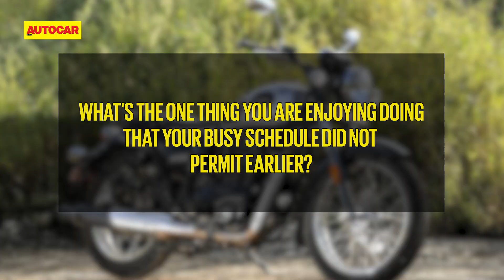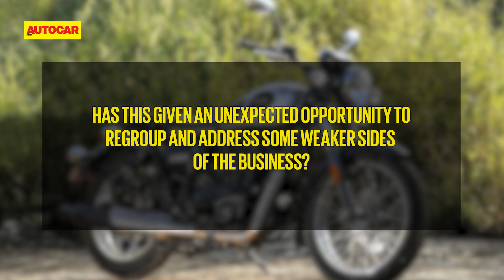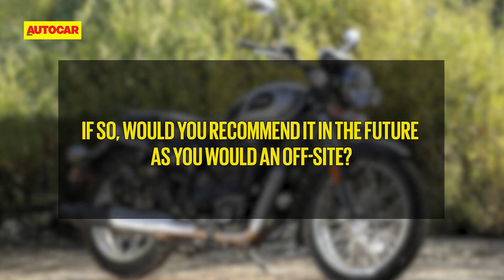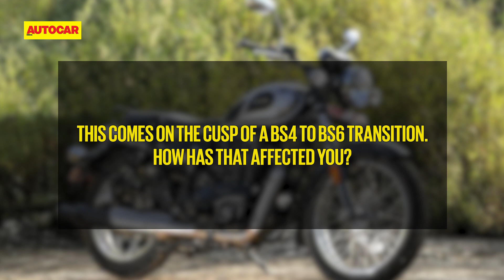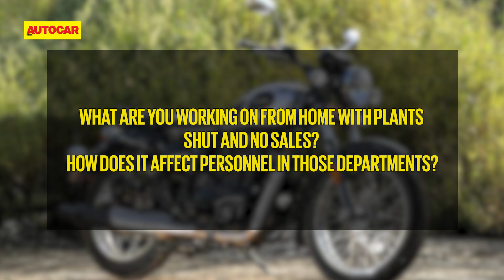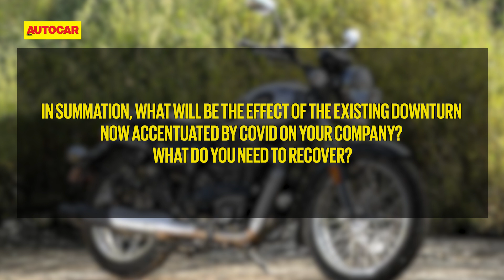Boss from Home - Vikas Jhabakh, Benelli India | Interview | Autocar India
We may all be at home during this lockdown period, but the wheels of the auto industry are still turning. We caught up with Benelli India MD Vikas Jhabhakh to see how he's been spending his lockdown and what's in store from the Italian motorcycle brand once the lockdown lifts.